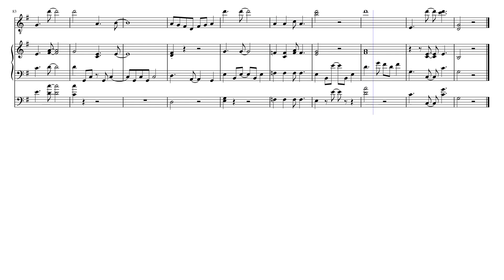Side Dish.mscz by Lee Gerstmann